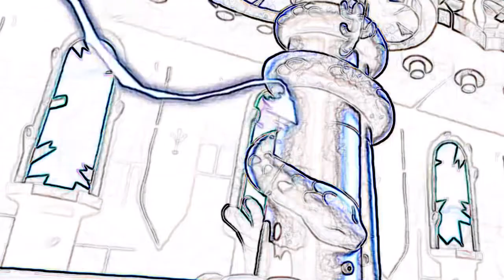Amphibia Annes power but its pencil